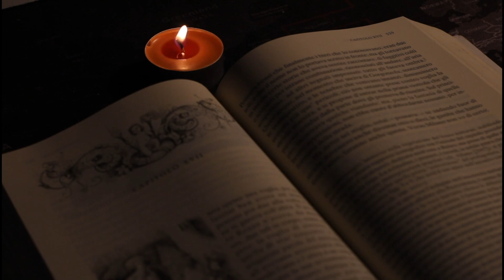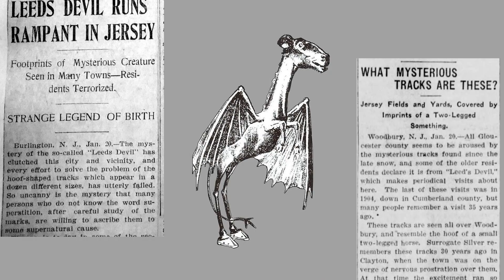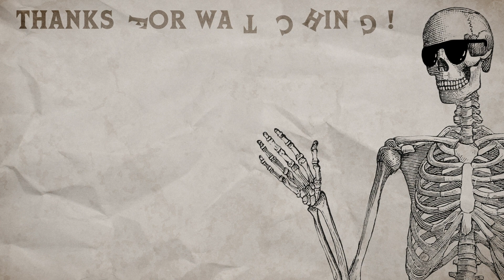Hans Trapp, the Christmas Cannibal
Much like Krampus or Grýla, Hans Trapp is an anti-Santa figure who consumes naughty children. The difference with this legend, however, is that Hans Trapp was inspired by a real person named Hans von Trotha.

Follow Crypticc!

"Black Skies" by Jay Man (ourmusicbox.com)

“Enchanting Adventures“ by Jay Man (ourmusicbox.com)

“Soft Mischief“ by Jay Man (ourmusicbox.com)

Supplemental footage provided by:
Videohive
Footage has been paid for and I can provide a license on request.

00:00 Intro
00:51 The Legend
02:24 The True Story
03:23 Outro